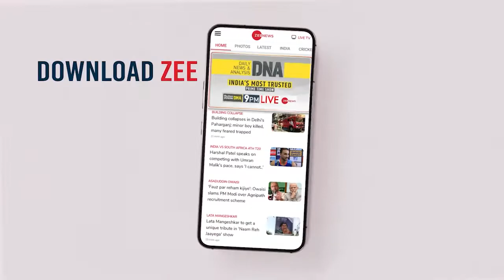India@75: Cannes to Oscars: Indian movies that received major accolades worldwide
Let's also honour India's film industry on this Independence Day, which is among the oldest, most diverse, and biggest in the world.